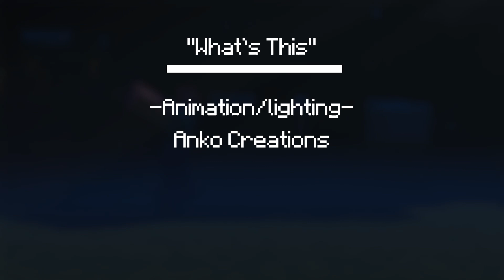"What's This" Minecraft Animation Music Video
Lyrics and Vocals by - ThePivotsXXD
Original Music by - Danny Elfman

Lyrics:

What’s this? What’s this?
There’s new blocks everywhere
What’s this?
Stuff’s flying in the air!

Wake up Steve, this isn’t fair!
What’s this?

There’s people selling stuff
What’s this?
They just can’t get enough
What’s this?
There’s loads of brand new mobs
Like Dolphin, Llama, Panda,
Turtle, and even a Donkey
Has the game become all wonky?
What is this? What’s this?

There are golems holding flowers
And horses with no skin
The glowstone is much brighter
And there’s still zombie pig men

There’s a brand new nether fortress
Oh, I can’t believe my eyes
And my blocks can feel the warmth
That’s coming from outsi- AAAAAAA!

Oh, look!
What’s this?
A purple little box, let’s see
It’s - AAAAAAAA!

Okay that kind of hurt but I still- AAAAA
AAAAAAAAAAAAAA
AAAAAAAAAAAAAAAAAAAAAAA

What’s this?
A tiny little zomb- pffft
AAAAAAAAAAAAAA
The mobs, the pain!
They’re everywhere and it's all insane
I’ve never hurt this much before
The zombies, creepers, enderman and even
Elder guardians
I’ve simply cannot take much more
I’m uninstalling, uninstalling
What is this game anymore
What is this thing?